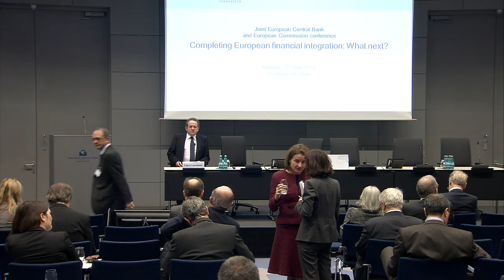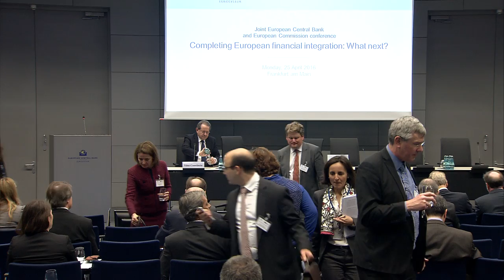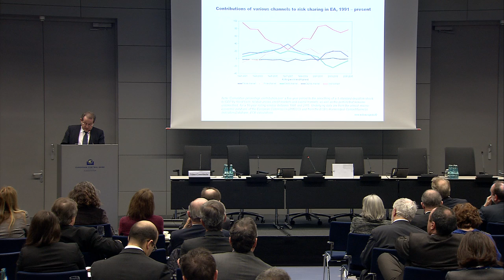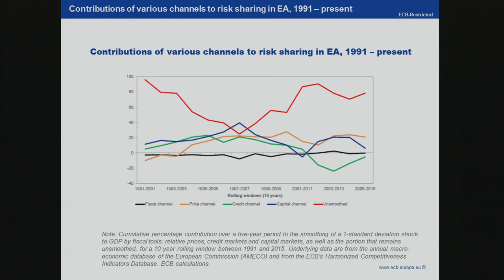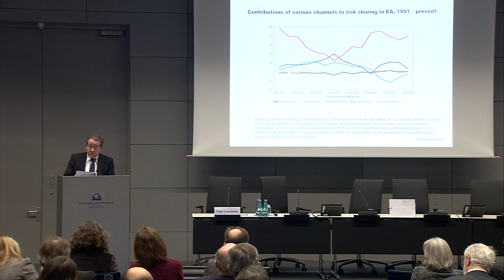European Financial Integration Conference - 25 April 2016 - Part 3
Keynote Speech
Vítor Constâncio, European Central Bank
Risk Sharing and Macroprudential Policy in an Ambitious Capital Markets Union